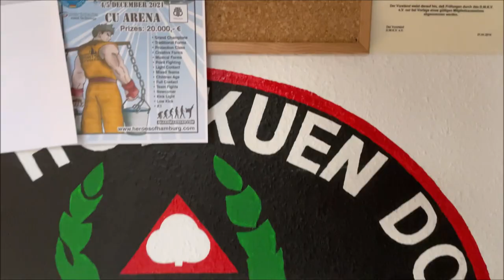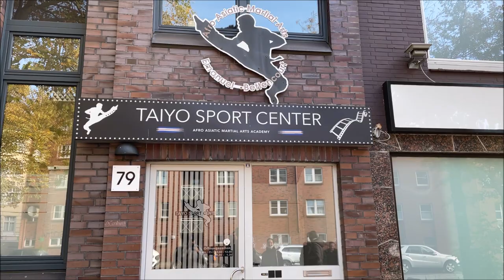Endlich wieder! Kung-Fu Masters Seminar 2021 IGer- IVlog-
Hey Leute, endlich geht es wieder los. Es geht nach Hamburg Altona zum Masters Seminar und ihr seid natürlich wieder mit dabei. Vorher gibt es noche einen kleinen Einblick in meinen kleine Kung-Fu Schule in Norderstedt.